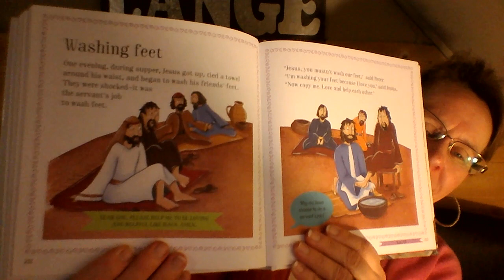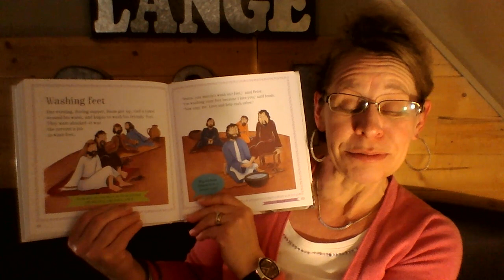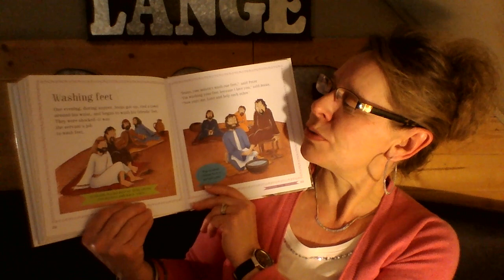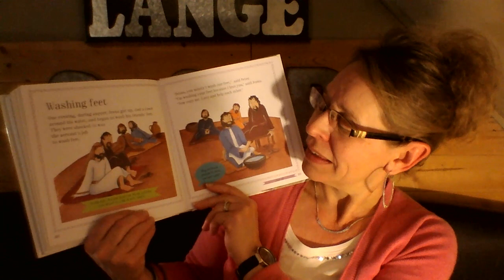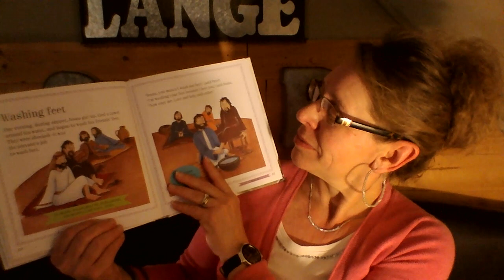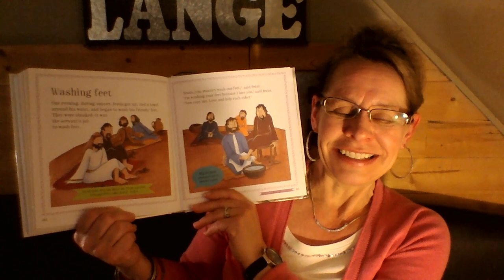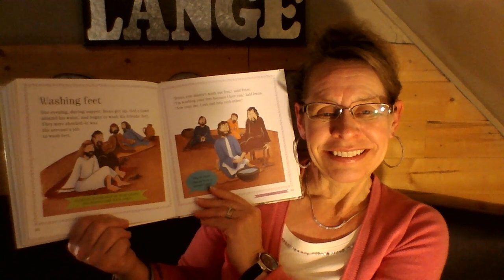Washing Feet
Jesus washes His disciples feet.